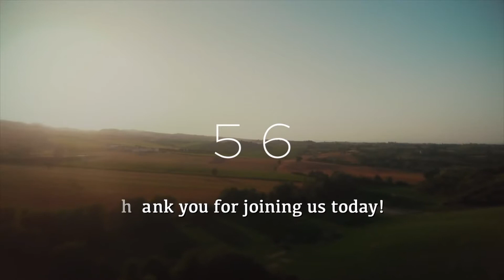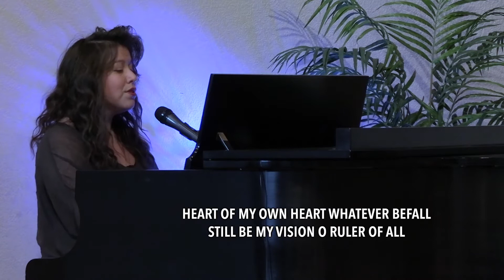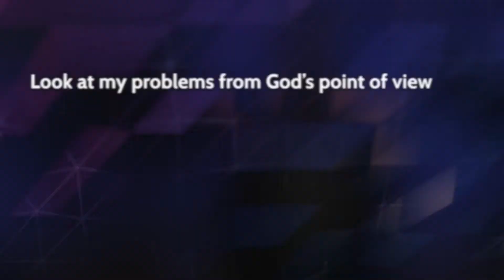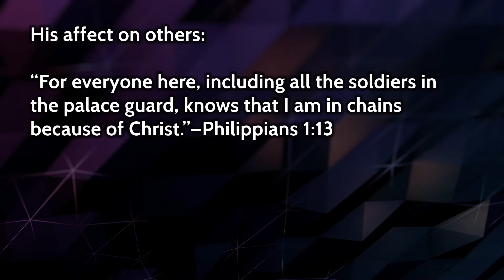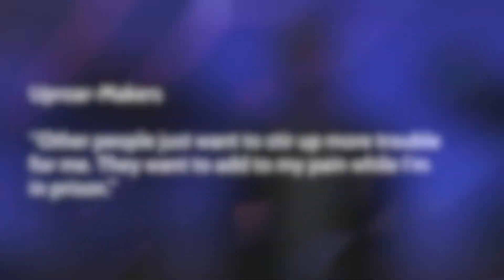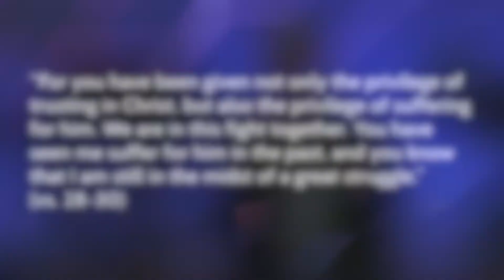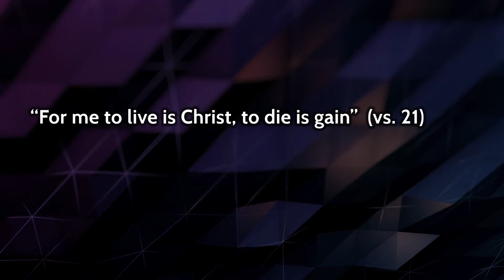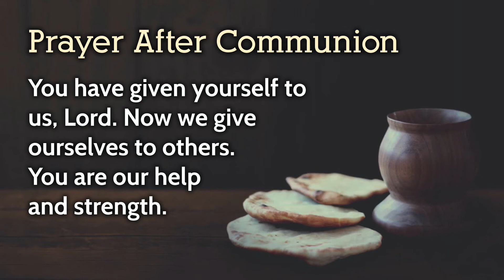Joy-Full Whatever Happens - Good Shepherd Online Worship 10/3/21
Worship service presented online October 3, 2021, with Rev. Michael Burkett, PhD and the online worship team, from the sanctuary of The United Methodist Church of the Good Shepherd, Yukon, Oklahoma.